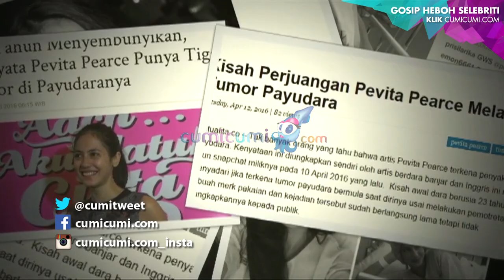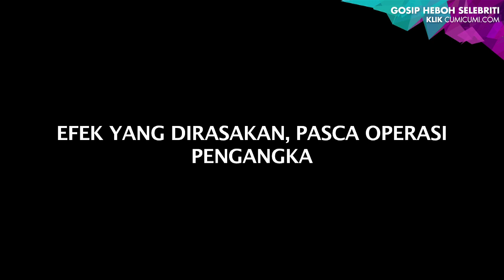Pasca Operasi Pengangkatan Tumor Payudara, Begini Kisah Pevita Pearce - Cumicam 23 April 2016